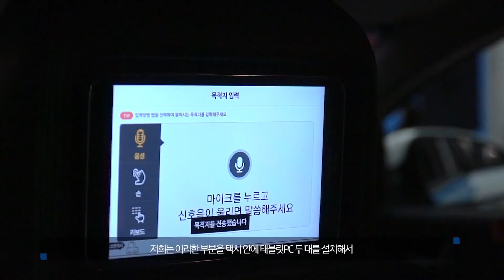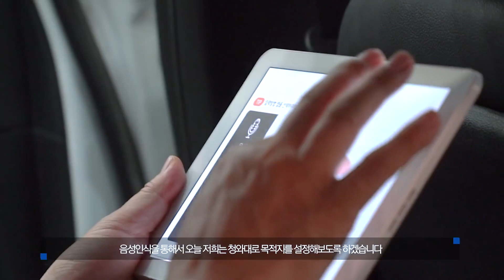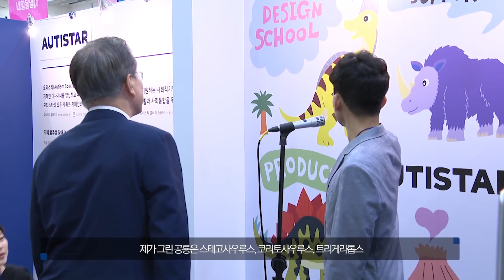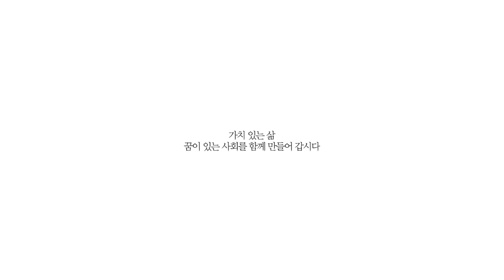[대한민국 청와대] 함께 잘 사는 세상_사회적 경제 박람회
“사회적으로 좋은 일을 하면서 이익을 낸다는 것이 가능할까?”
“영리기업도 살아남기 힘든데 사회적기업이 성공할 수 있을까?”

10년 전만해도 낯설었던 사회적기업.
어느덧 우리나라에도 사회적경제가 괄목할 만큼 성장했습니다.

지난해 사회적경제 기업이 2만5천 개에 이르렀고,
25만 명이 넘는 일자리를 만들었습니다.

이윤을 앞세우는 시장경제의 약점과 공백을 경제로 메워
사회 곳곳에서 '함께'의 가치를 실현하는 사회적경제 기업들의 이야기,